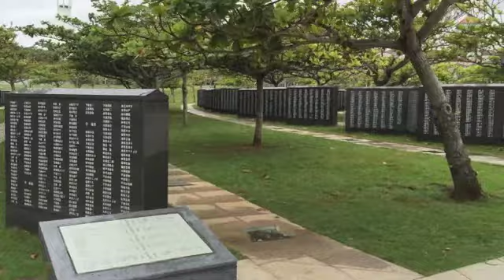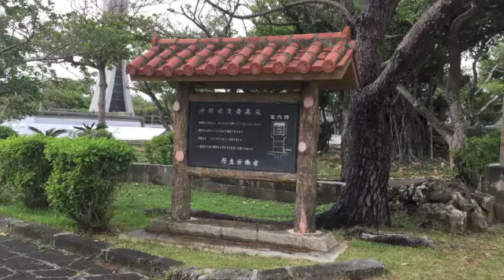《沖縄》平和祈念公園に行ってきました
先日行った沖縄旅行の一幕です。
平和祈念公園に行ってきました。
これから摩文仁の丘に行こうというところです。